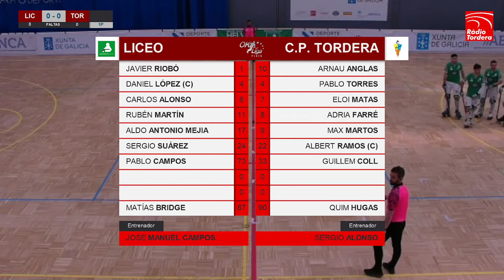HC Liceo "B" - CPTordera 7-5-22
L'últim partit de la temporada 21-22 del CPTordera a l'OK lliga Plata Nord amb la visita dels torderencs a la pista del filial del Liceo a la Corunya